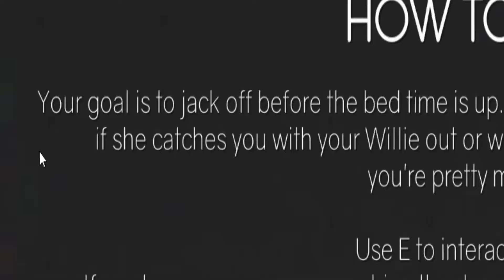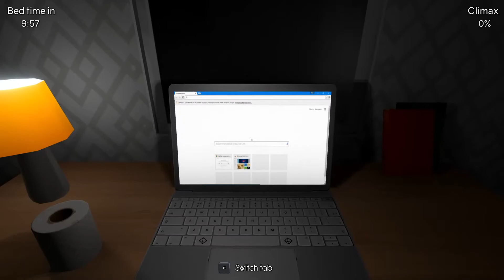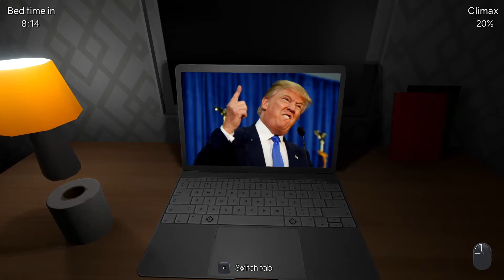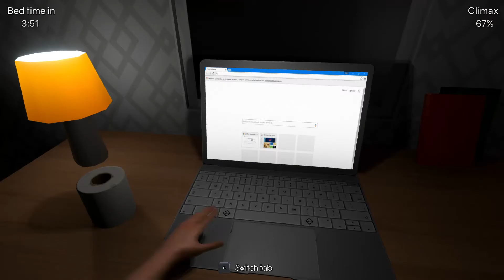THE MOST SUS HORROR GAME I HAVE EVER PLAYED... | Dont Get Caught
guys i never thought there can be a sus horror game but let me tell you they exists